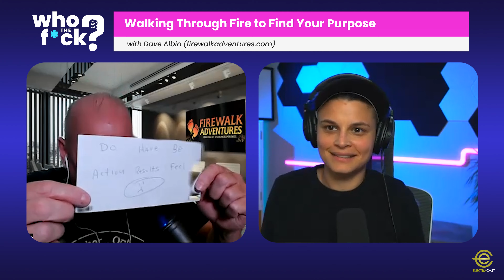Walking Through Fire to Find Your Purpose with Dave Albin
🎙️ In this episode, I share the mic with Dave Albin. Dave is the #1 Firewalk Instructor in America and owner of Firewalk Adventures, as well as a Keynote Speaker, Corporate Trainer and Sobriety Mentor. Before founding Firewalk Productions in 2014, Dave spent nearly 20 years working for Tony Robbins. But as you’ll hear throughout our conversation, Dave’s path to success was not easy. Now sober for over 35 years, Dave seeks to empower people on their healing journeys and to help them discover their own life’s purpose.

🎧 Tune in to hear Dave open up about:
✅ His personal journey through addiction and recovery.
✅ The importance of support and accountability on his healing journey.
✅ His first firewalk at a Tony Robbins event that ultimately set him on the path to become part of Tony Robbins’ team & the world’s #1 firewalk expert.
✅ How he's helped hundreds of thousands of people through his work, and the impact it's had on his own life and beliefs.

🎙️ If you enjoy my content and want to hear more, check out my podcast on Youtube or wherever you listen.